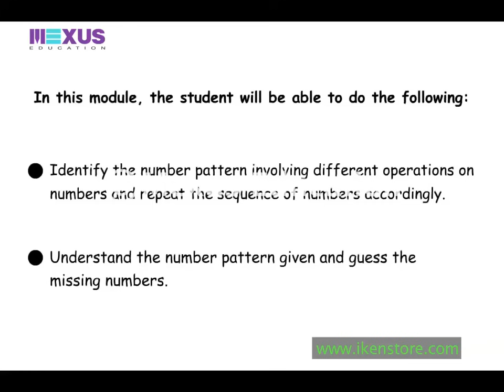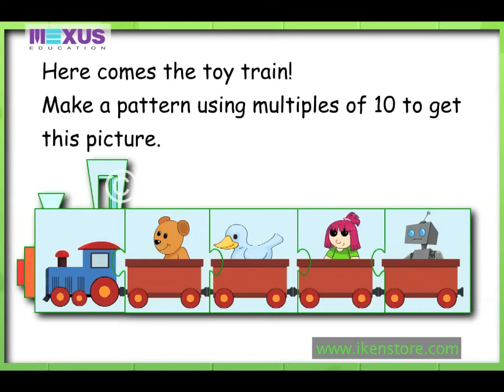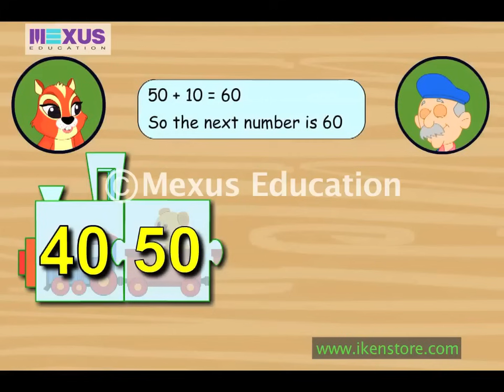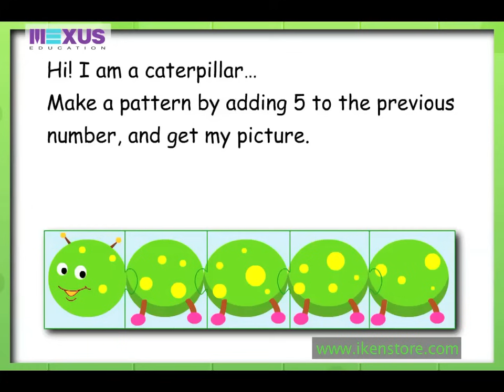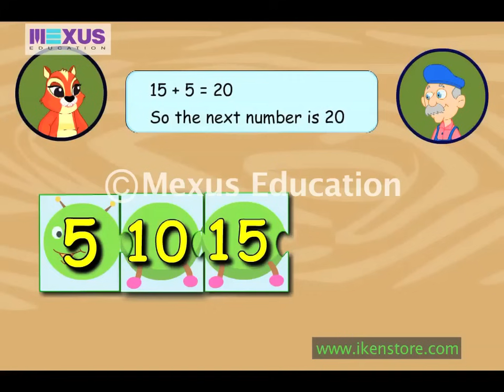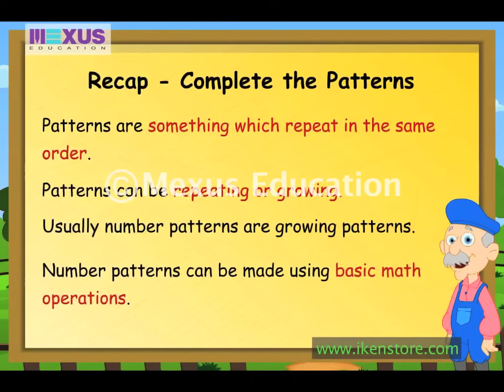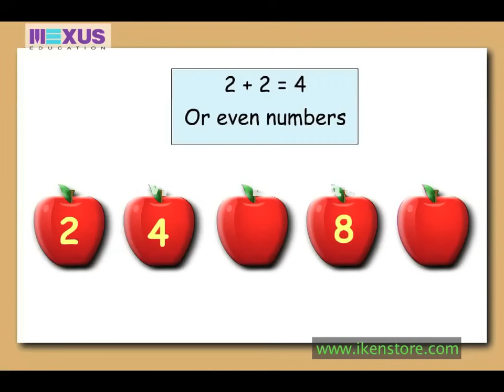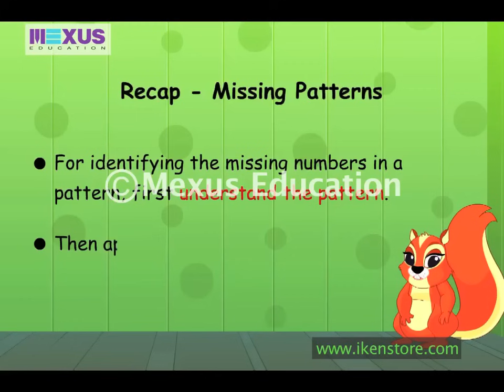Cool Math: Learn About Number Patterns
Math is too cool to learn. There are many magical tips which you can implement to make innovative things. Number patterns are great way to make structures.
In this video, you will learn how to make a train with the number patterns by using multiples of 10.
Enjoy learning the cool math!